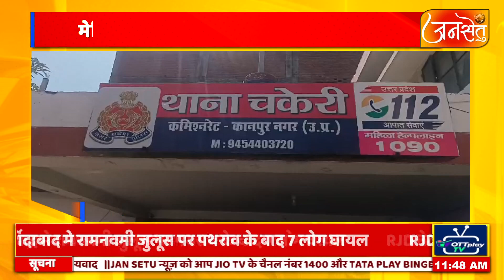कानपुर नगर : मेडिकल स्टोर का ताला तोड़ कर चोरी चोरों ने 3 लाख की चोरी को दिया अंजाम